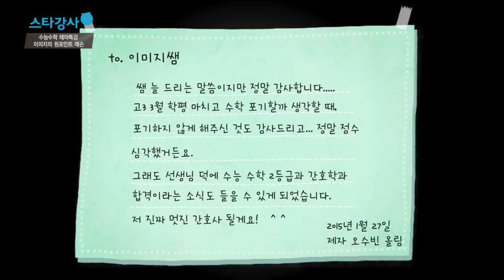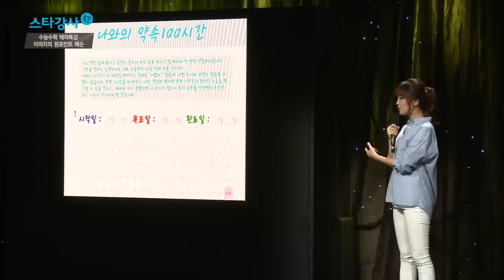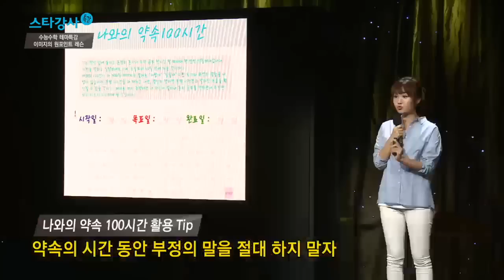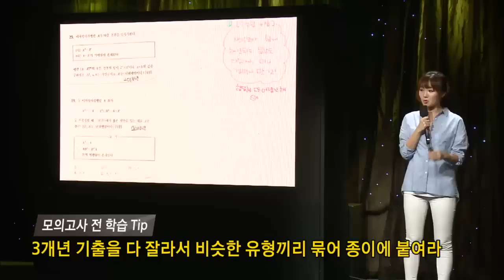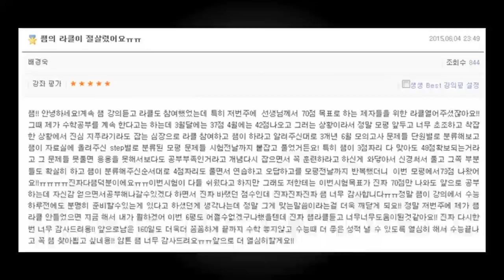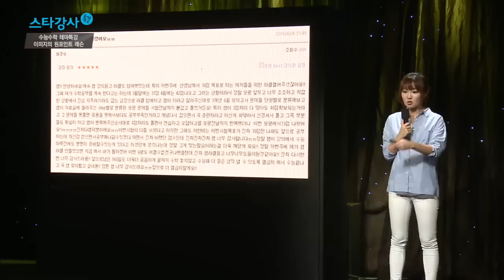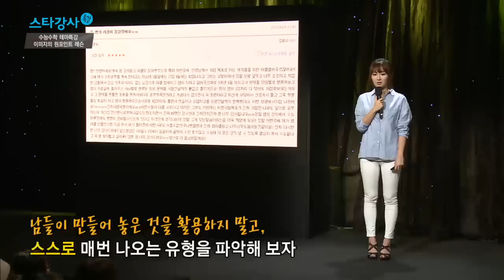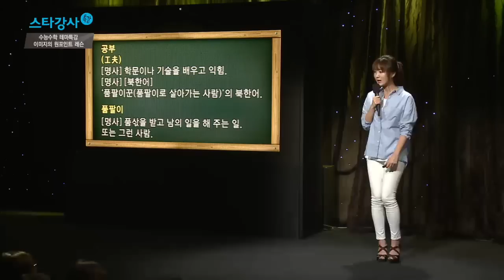EBS 스타강사 특강 제140회 이미지 - 원포인트 레슨 (수능수학 테마특강)